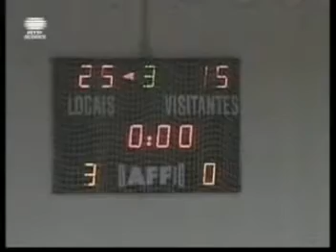CD RIBEIRENSE EN LA CEV CUP